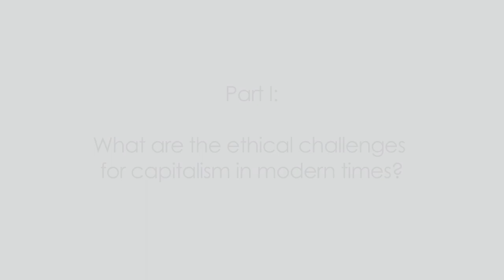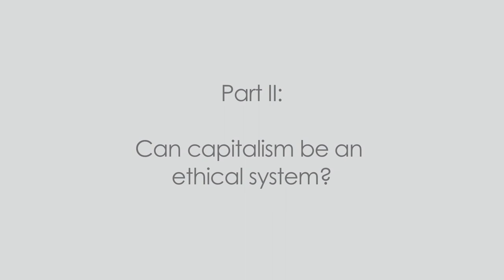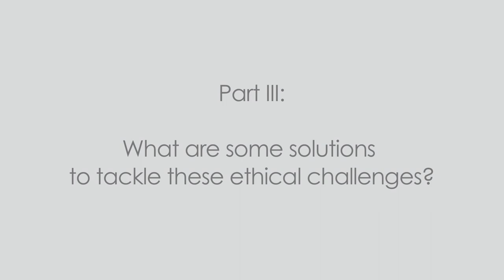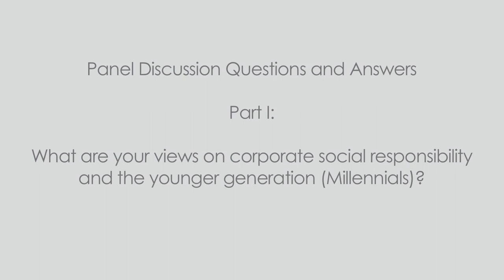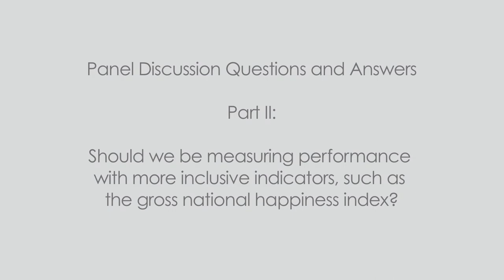World Economic Forum 2014 - "Ethical Capitalism, Worth a Try?"